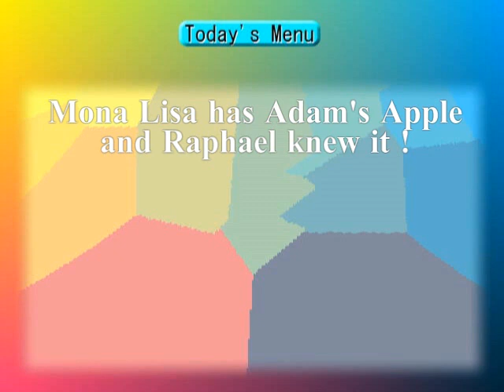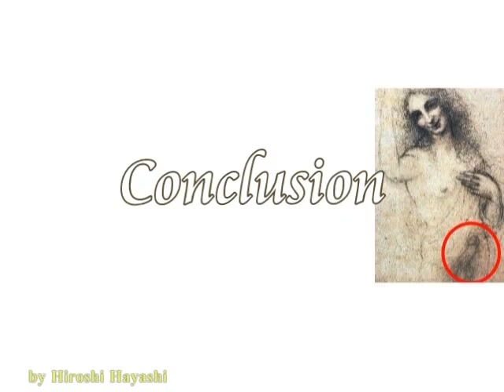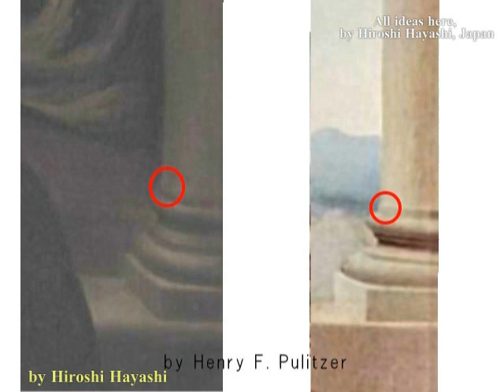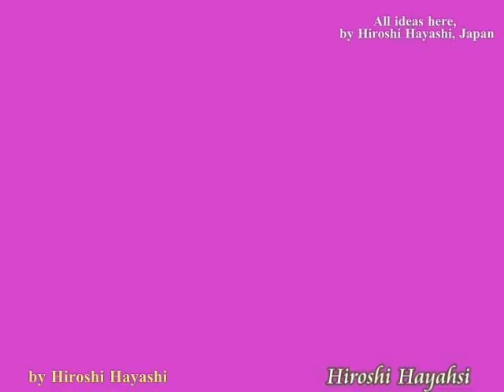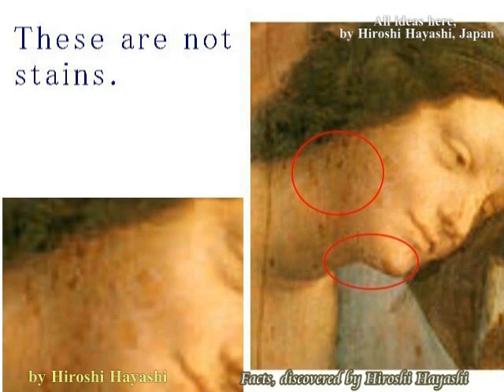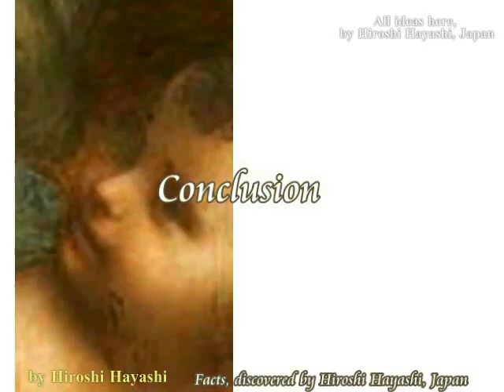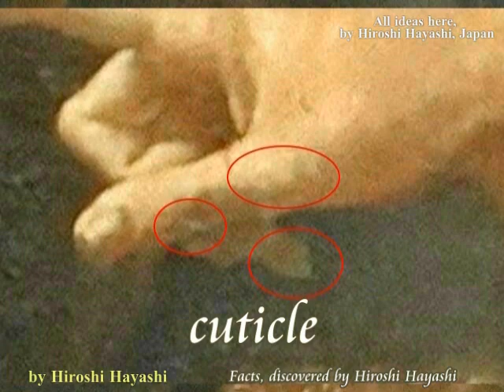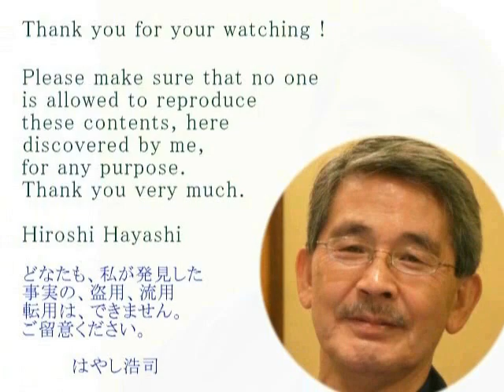1764・3 Adam's Apple of Mona Lisaモナ・リザの喉仏Mona Lisa is Maleモナリザは男だったby Hiroshi Hayashi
1764-3+1714+1525+1713
Mona Liza’s Adam’s Apple
モナリザの喉仏
La Joconde is a “Man” and its Proof and Evidence
モナリザは男だった、その証拠と証明
Raffaello’s “Woman’s Portrait with Unicorn”
ラファエロが、モナリザを模写していました。

The Mona Lisa is a half-length portrait of a woman by the Italian artist Leonardo da Vinci, which has been acclaimed as "the best known, the most visited, the most written about, the most sung about, the most parodied work of art in the world", as Wikipedia writes.
Mona Lisa, is however, a Male, not a female.
And Mona Lisa is Saint Anne herself or himself, Saint Anne, painted in a painting by Leonardo, “The Madonna and Child with Saint Anne.
Saint Anne is also a Male, though it has got a female name “Anne”.
Another evidence is that Mona Lisa, sketched by Raphael has got an Adam’s Apple as I ,Hiroshi Hayashi, show you here in this video.
I mean, Raphael knew this fact that Mona Liza is a “Male”.

ラファエロは、ダビンチの描いたモナリザをスケッチしていました。
それが「ラファエロのモナリザ」と呼ばれている絵です。
そのラファエロの描いたモナリザの喉には、喉仏がありました。
それをみなさんにこれからご覧いただきます。
つまりラファエロは、モナリザの正体を知っていたということになります。
で、順に、モナリザ、セイント・アン、それにラファエロの描いたモナリザを、順に検証してみます。
なおここでなぜセイント・アン、つまり聖アンを取り上げるかについてですが、モナリザの顔と、ダビンチが描いた「聖アンと聖母子」の中の聖アンの顔が、まったく同じだからです。
両者を比べてみても、ちがいがまったくありません。
ちがいがないという点で、同じということです。
つまりモナリザ＝聖アン、聖アン＝モナリザということになります。
その聖アンには、喉仏らしきものがありますが、今一つ明確ではありません。
なおこの『聖アンと聖母子』は、現在ルーブル美術館にありますが、ごく最近、修復という名目で、元絵とはまったくちがったものに改変されています。
そんなことも、どうかご承知おきの上、この動画をご覧ください。

Many scholars over decades of years have discussed about La Jaconde, but none of them have claimed that La Jaconde is a Man, except me.
I, Hiroshi Hayashi, claim here in this video that La Jaconde is a Man and I will prove it with concrete evidence.
Beofre I show you a video #1404, in which I explain it, I just would like to examine Raphael’s portrait of ‘Lady with a Unicorn’, c. 1505 for another evidence.

Today’s story is about it.

Before everything,  When we see a man in woman’s dress, you may think he is a woman.
Is it so simple like that in the Middle Ages?
Then, Albert Einstein wrote,“No problem cannot be solved from the same level of consciousness that created it,”
which means,
We cannot solve the problems with the same thinking we used when we created the problems.

Hiroshi Hayashi
はやし浩司
Feb. 22nd, 2016+Jan. 07th, 2015 (April 09th, 2015)